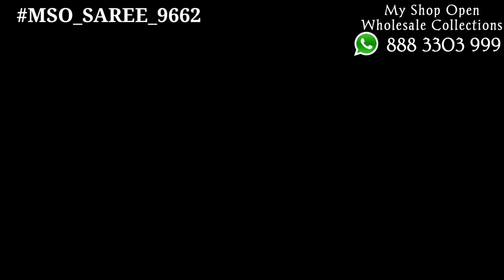MSO_SAREE_9662 : New Launch Silk Cotton Traditional Saree Collections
👉MSO_SAREE_9662 : New Launch Silk Cotton with Full Body Zari Thread Work N Saree with Contrast Blouse